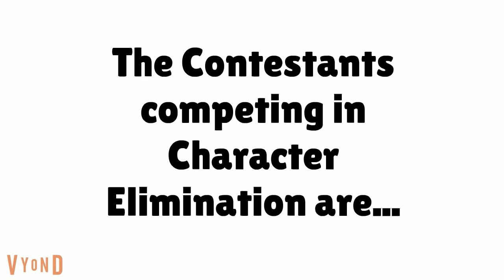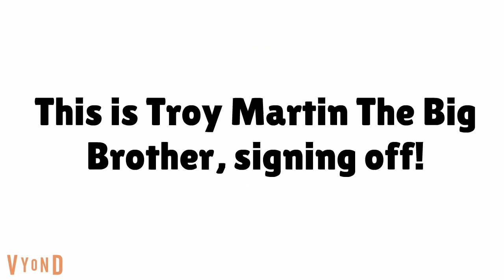Get Ready For Character Elimination Season 1! (Remade)